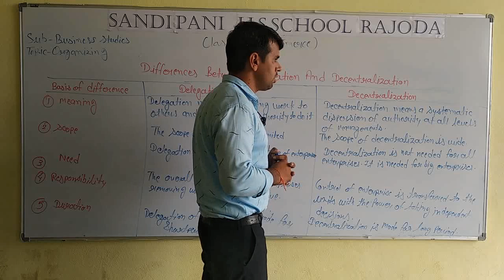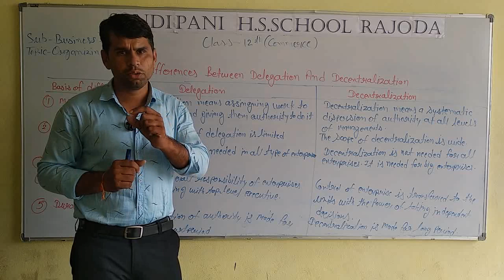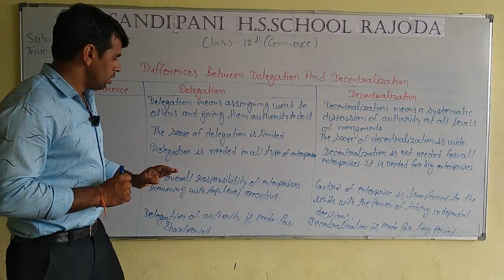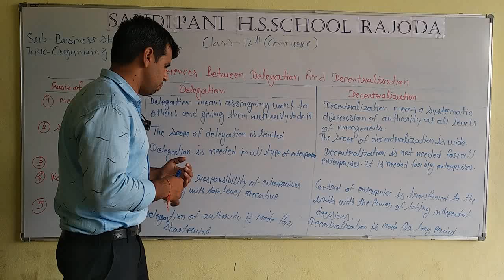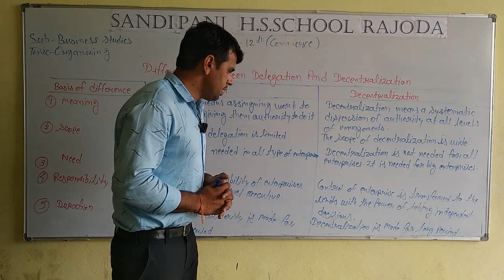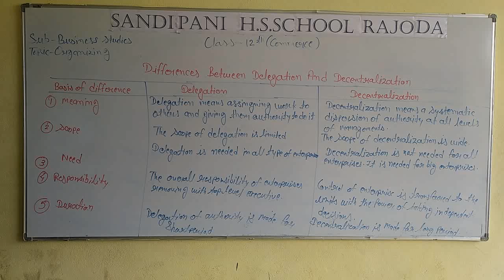Class 12 business studies topic organization